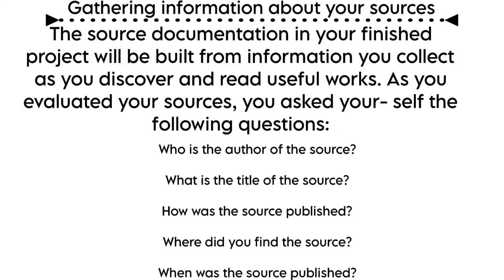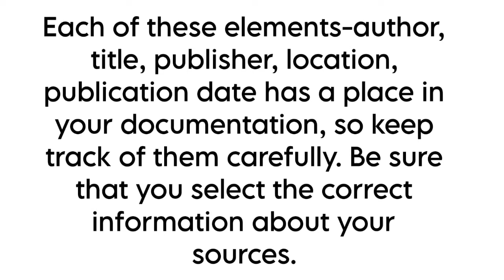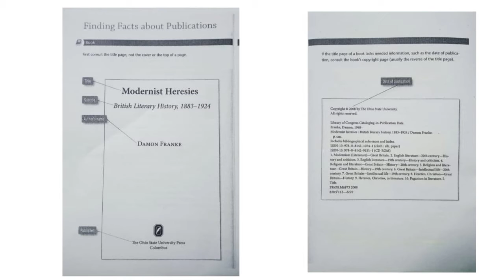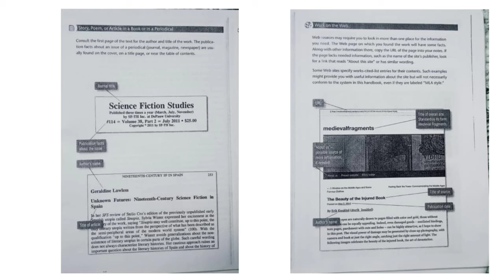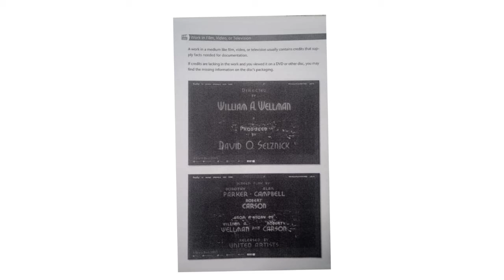Research Methodology | Unit - 2 | Gathering Information about your Sources | Tamil Explanation